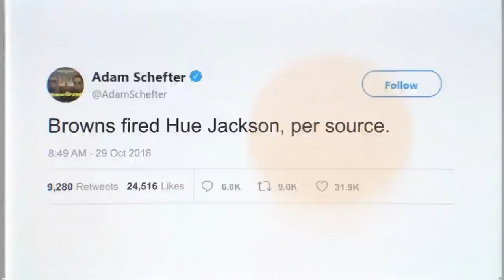Behind the scenes of Freddie Kitchens' introductory press conference | Building the Browns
Follow Browns head coach Freddie Kitchens as he prepares for his introductory press conference at FirstEnergy Stadium on January 14, 2019.